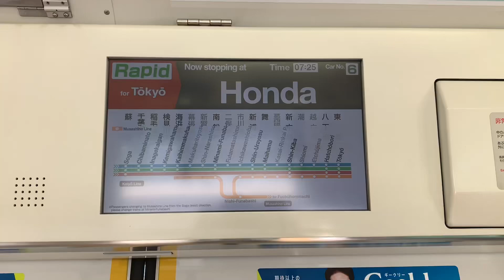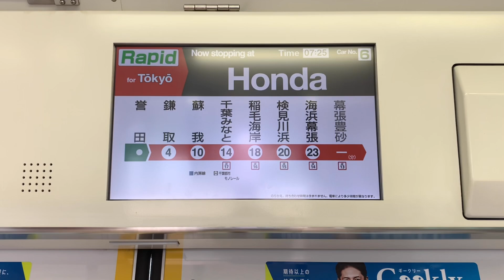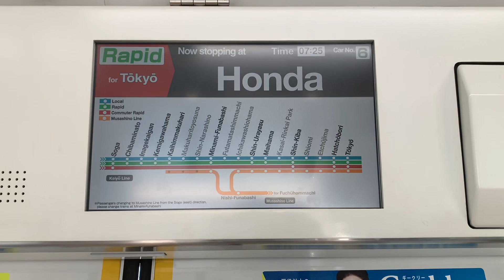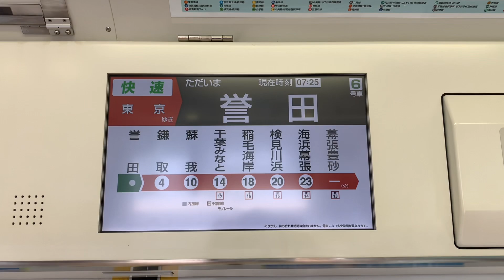JR外房線誉田駅京葉線E233系5000番台連結作業です。(7)